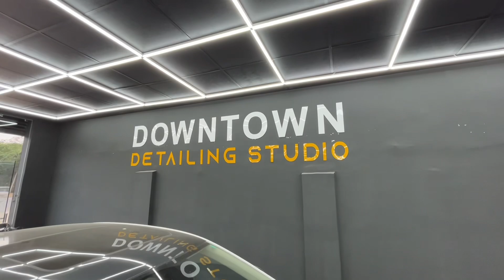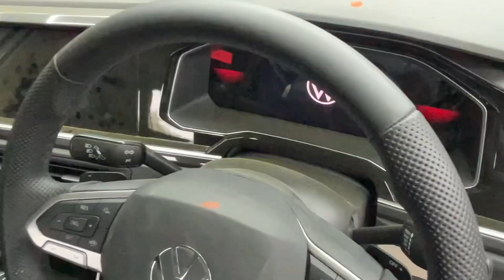India's First SATIN WHITE VIRTUS GT बना दे क्या इसको?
You can contact Downtown: 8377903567
About Me:
Myself Yagya Sharma from Gurgaon, Haryana (HR26). Currently pursuing Foot Wear Designing from Noida. Currently Owning: Innova Crysta 2019, Swift 2019, Virtus GT 2022. Hope you guys liked the video.